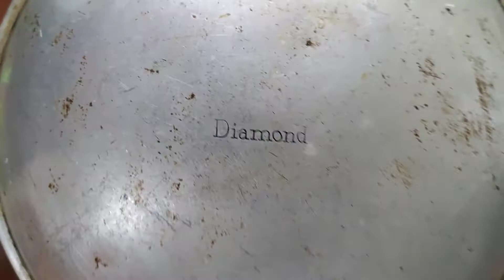राजस्थानी बेसन का चूरमा | सावन के महीने में बनाएं बेसन का चूरमा | गोट में बनाएं चूरमा